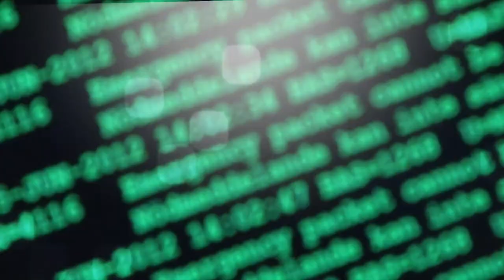MMS kamera ny version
Vi lanserar vår MMS-kamera i ny version, MMS-kamera B2, här en jämförelse mellan egenskaperna hos den ursprungliga och den nya kameran. Den nya kameran har en rad fördelar som:
· 12 V matningsspänning
· Bättre mörkerseende
· Yttre antenn
· Bordsstativ
· Nya fjärrkontroller
· Fler sensorer